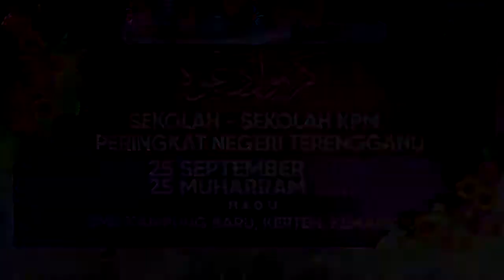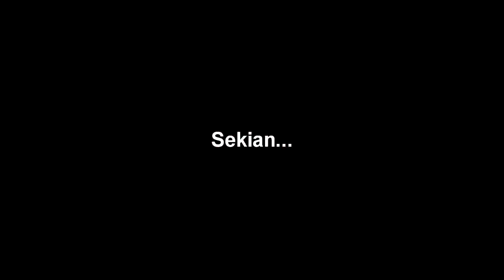BTPN Terengganu 2019 | Kalam Jamaie | SK Kampung Baharu Serada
Persembahan Kalam Jamaie dari SK Kampung Baharu Serada, Kuala Terengganu semasa Karnival Dakwah Sekolah-Sekolah KPM Peringkat Negeri Terengganu 2019, yang telah di adakan pada 25 September 2019 bertempat di SMK Kampung Baharu Kerteh.